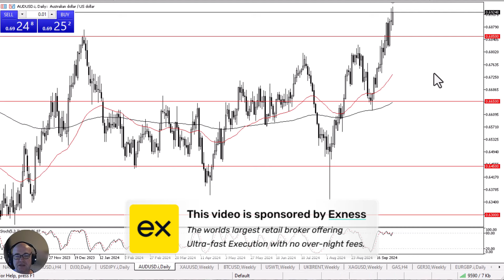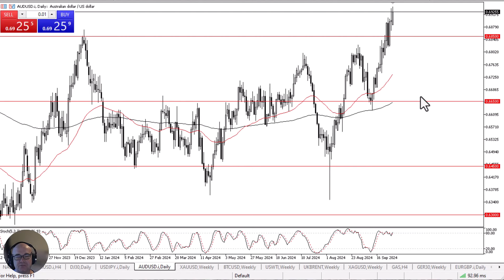Australian Dollar Rallies Against USD: Forecast & Technical Analysis by Chris Lewis (September 30)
During the early hours on Monday, the market has seen the Australian dollar rally a bit, breaking out even further against the US dollar. All things being equal, this is a market that looks like it continues to see plenty of buyers on each and every dip.